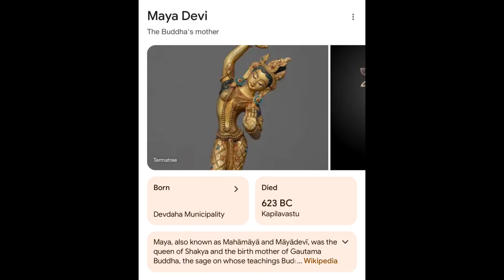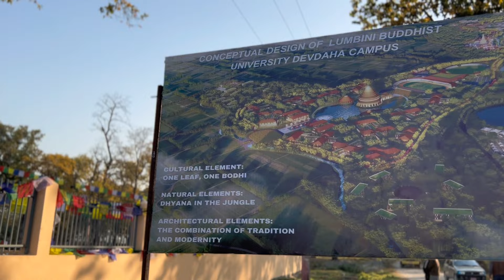Yesari Swagat Gariyo Karib 115 Monk Haru Lai - Devdaha Lumbini Buddhist University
➪ This video is about welcoming the Buddhist Monk in Devdaha Municipality, at Lumbini Buddhist University.
Here you can watch how the Buddhist monks do their panchashil and how they start their dhamma yatra with their feet.

Bye